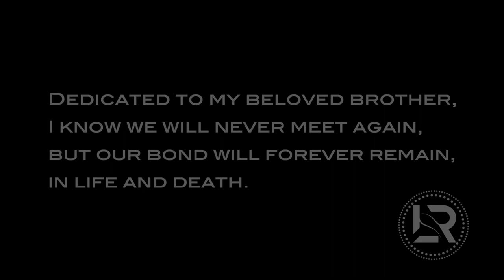Epigenesis - Leo Romero (pre Sky Bvrial)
This is the 3rd single off of my upcoming ep titled "Epigenesis", all music was written and played by me (guitars and bass only), it was recorded, mixed and mastered by the wonderful Emilio Garcia at Sound Village Records, drum programming was done by Marco Metatron from NX333 Studio, video editing and recording by Francisco Oliveros Morales from Acid Dogs, t-shirt apparel provided by Barbatos Mx, guitar adjustment done by Vlad Marin from Zombie Tech.